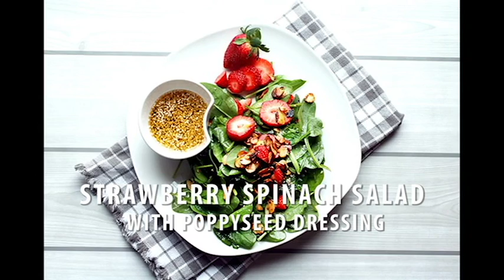Strawberry Spinach Salad with Poppyseed Dressing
Do you have a recipe that you make ALL the time and it is always a huge hit at parties? Well, my Strawberry Spinach Salad with Poppyseed Dressing (and candied almonds!) is this recipe for me!